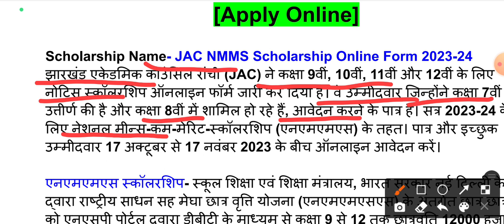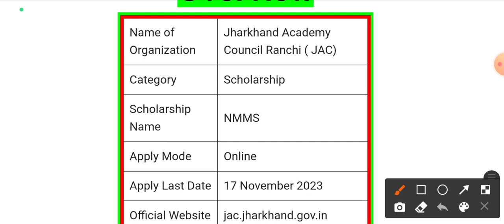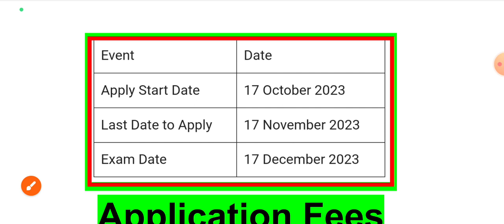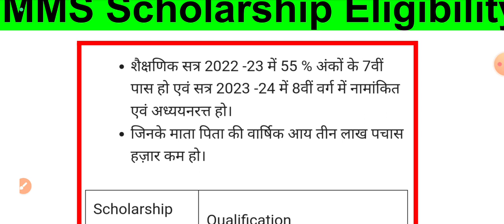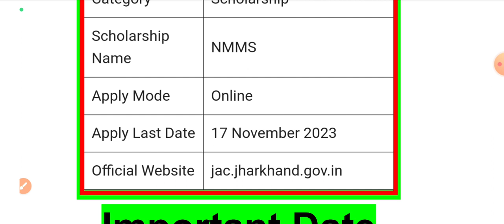Jharkhand NMMS Scholarship Kya Hai | Jharkhand NMMS Scholarship 2023 | NMMS Scholarship Full details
Online Apply link,👇👇
Coming soon

Jharkhand nmms scholarship online registration,
Jac nmms scholarship 2023, details
Jharkhand nmms scholarship 2023,
Jharkhand nmms apply online,
Jharkhand nmms scholarship kya hai
how to apply nmms exam 2023
how to apply nmms scholarship
Jharkhand nsp nmms scholarship 2023-24
Jharkhand nmms scholarship form kaise bhare,
jac nmms scholarship 2023-24
nsp 2023-23,
Jac nmms application form kaise bhare,
Jharkhand nsp nmms,
jac nsp nmms 2023,
Jac nsp nmms form,
Jac nsp nmms form kaise bhare,
Jharkhand  nmms form fill up 2023,
jharkhand nmms scholarship details,
Nsp scholarship 2023-23
National scholarship nmms scheme
 Jac nmms scholarship Online 2023-24 Apply nmms scholarship
Nmms scholarship kya hai How to apply nmms scholarship
Nmms scholarship kaise apply kare
1000 per month scholarship
12000 scholarship online
Nmms Scholarship kab nikalta hai
Nmms Scholarship kaise online kare
Nsp New scholarship nmms
National scholarship portal
Nsp scheme apply process
Nmms Jharkhand scholarship.
nsp scholarship 2023-23 apply how to apply nsp scholarship 2023-23
nsp nmms scholarship how to apply nmms scholarship
nmms scholarship 2023,nsp 2023 nsp.nmms scholarship details
nmms scholarship
how to Apply Nmms scholarship nmms scholarship kaise apply kare
nsp 2023-24 form open date nsp scholarship new form
nsp payment last date
nsp scholarship payment last date
nsp payment 2023 ,nsp payment
nsp payment kaise check kare
nsp scholarship payment nsp scholarship payment status
nsp scholarship payment check nsp scholarship payment date
nsp scholarship 2023-24 eligibility National scholarship portal
nsp 2023 men kitni scholarship milegi
national scholarship 2023-24 kab milegi
nsp pre matric scholarship 2023 post matric scholarship 2023
nsp scholarship payment date
Merit cum means scholarship 2023
moma scholarship 2023